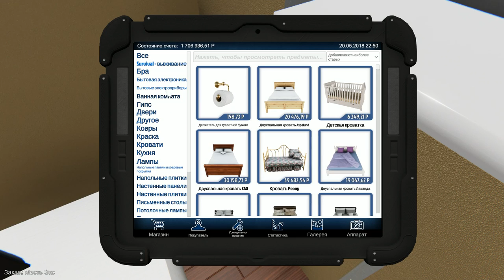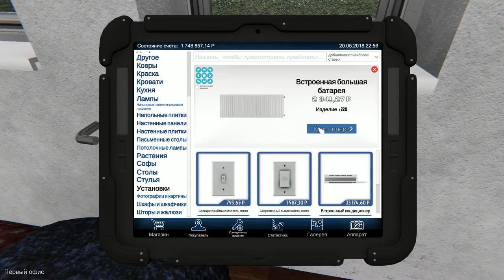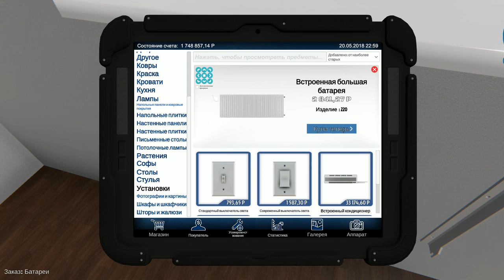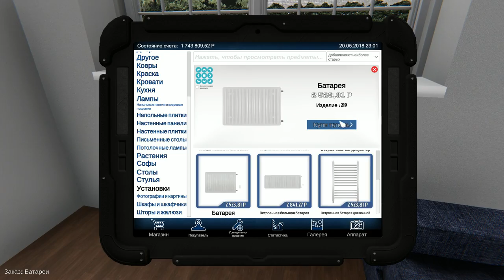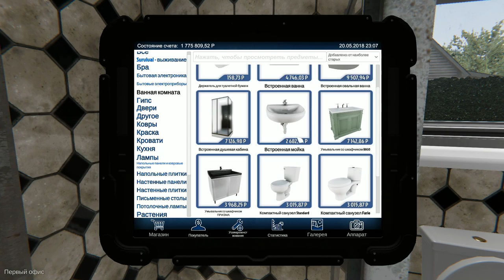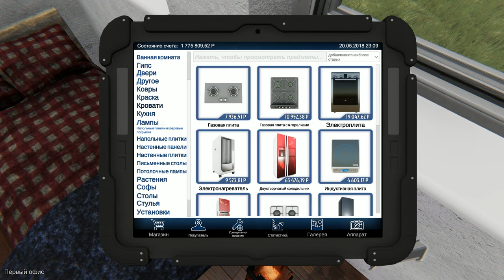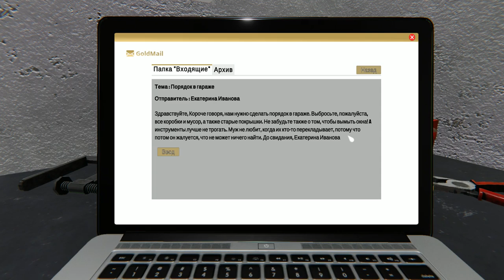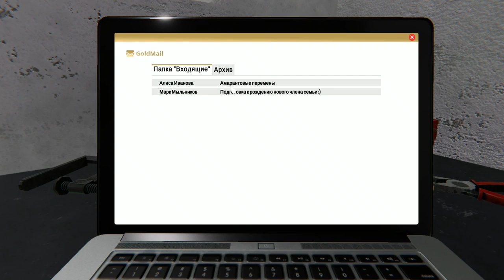СИМУЛЯТОР РЕМОНТА House Flipper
(Хаус Флиппер)– увлекательный и интересный в своём исполнении проект, основанный в жанре симулятора ремонта. Тебе предстоит стать участником профессиональной команды ремонтников, которые будут заниматься поиском разрушенных и непривлекательных домов, а затем превращать их во что-то немыслимое. Именно на этом деле ты и будешь зарабатывать деньги, продвигаясь все дальше и дальше по карьерной лестнице. Дело это очень увлекательное и заберёт у каждого пользователя не один и не два часа времени, будет точно интересно. Отправляйся в виртуальное жилище и сделай все возможное, чтобы превратить его в сказочное посещение, где обретут счастье люди. В втроем арсенале будет находится многообразие инструментов, которые помогут тебе в твоём довольно непростом деле. После того, как ты все починишь, приступай к созданию дизайна, тем самым развивая свой вкус в этой сфере деятельности.